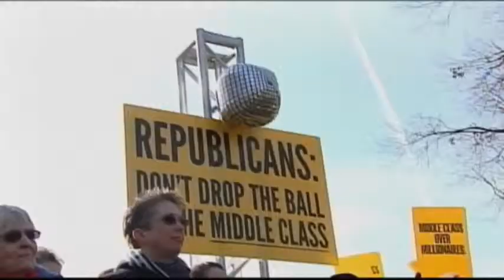Harkin won't seek 6th Senate term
U.S. Sen. Tom Harkin said Saturday he will not seek a sixth term in 2014. (Jan. 26)